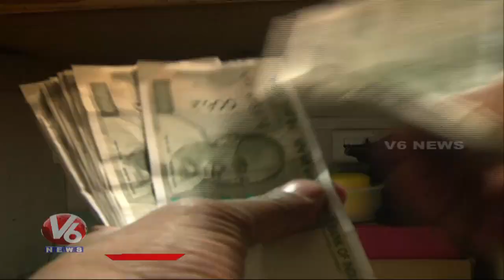State Revenue Income Increased After Unlock Process | V6 News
State Revenue Income Increased  After Unlock Process